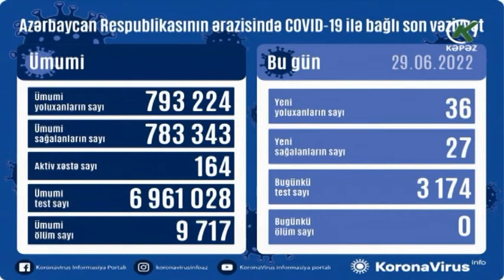36 yeni yoluxma faktı qeydə alınıb